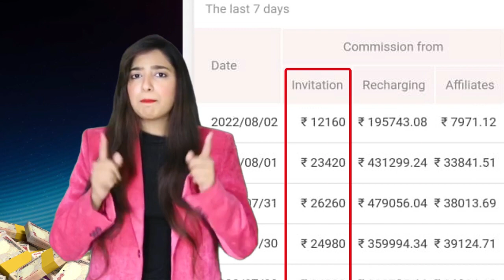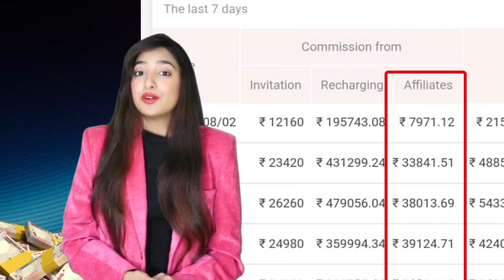💰 Huge payouts, big wins.💰🔥 Atmosphere full of gambling.🔥❤️ Free spins, bonus games. Spin an